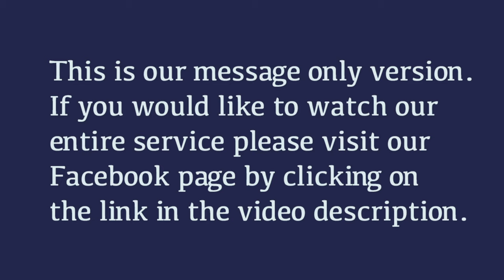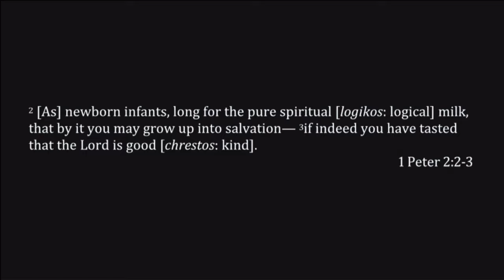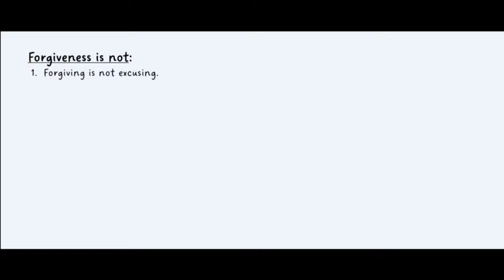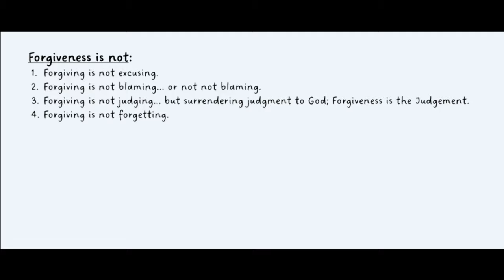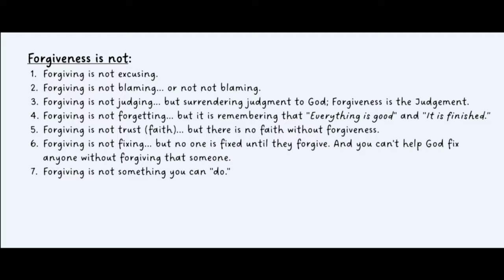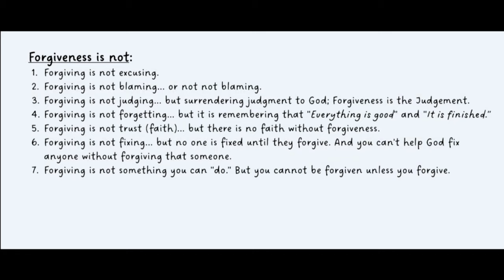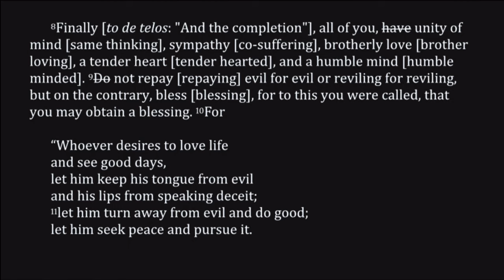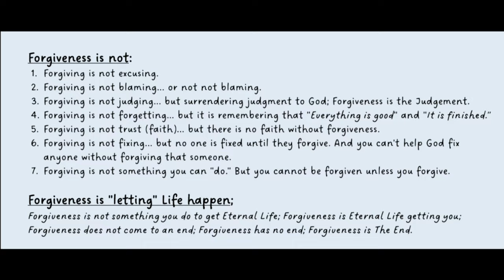8. Milkmen Gone Sour ~ 1 Peter 3:8-19 (& 2:2-3)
#8 in our series, 1 Peter: "A Letter to the Uncommon Common"